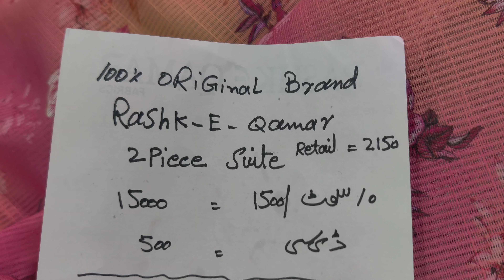June 27, 2024